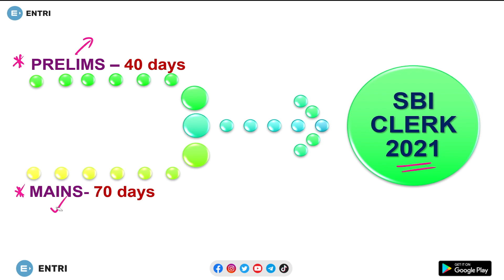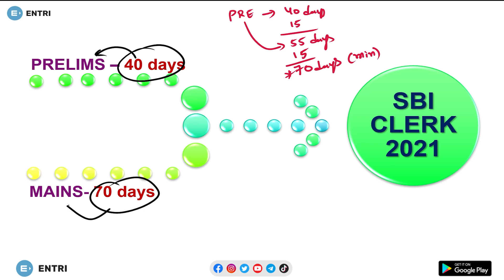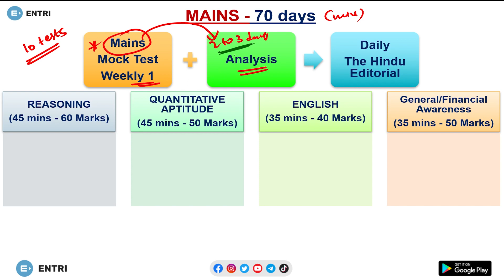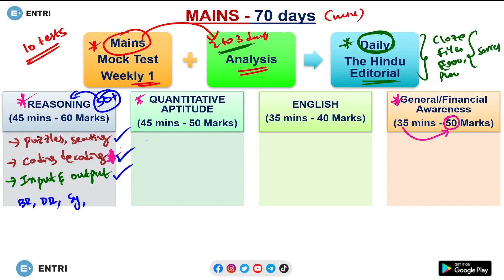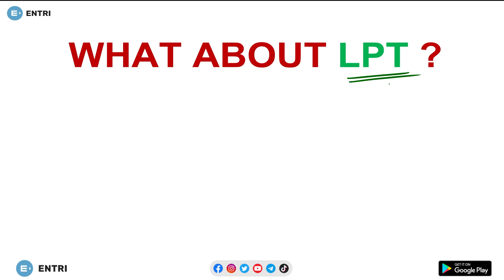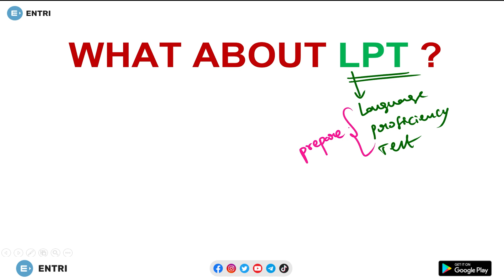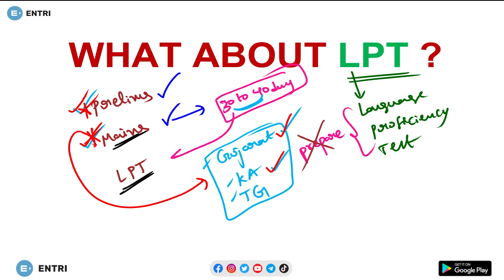SBI CLERK 2021 PREPARATION STRATEGY | SBI CLERK 2021 TIME TABLE, SBI CLERK 2021 STUDY PLAN | Entri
SBI CLERK 2021 PREPARATION STRATEGY is clearly explained in this video by Entri Banking Mentor Saibaba sir. SBI CLERK 2021 TIME TABLE is provided in this video. With this SBI CLERK 2021 STUDY PLAN you can crack SBI CLERK 2021 both PRELIMS AND MAINS.
As you being a serious aspirants, you must know SBI CLERK 2021 STUDY PLAN to do your PREPARATION FOR SBI CLERK 2021 in an organized manner. In this video on SBI CLERK 2021 PREPARATION STRATEGY, Saibaba sir, gave 40 days SBI CLERK 2021 TIME TABLE or daily schedule for PRELIMS and 70 days SBI CLERK 2021 TIME TABLE for MAINS as part of SBI CLERK 2021 PREPARATION STRATEGY. What has to be done on daily basis is clearly explained in this video on SBI CLERK 2021 PREPARATION STRATEGY. And, sir also gave several other inputs which will help you in your SBI CLERK 2021 PREPARATION. So, hope this video on SBI CLERK 2021 PREPARATION STRATEGY will help you to crack SBI CLERK 2021 PRELIMS and MAINS. From tomorrow onward strictly implement this SBI CLERK 2021 TIME TABLE or SBI CLERK 2021 PREPARATION STRATEGY to see yourself an SBI CLERK soon.

5 సెకండ్లలో ఈ ఫామ్ నింపి SBI CLERK 2021 STUDY PLAN (PDF) ని పొందండి!

Yes! You can crack SBI CLERK 2021 and IBPS RRB PO & CLERK, easily with the help of Entri App. Download the Entri App Now!!

Other Useful Links:
IBPS RRB PO/CLERK 2021 FORM FILL UP PROCESS | TELUGU | HOW TO FILL IBPS RRB 2021 ONLINE APPLICATION
SBI CLERK 2020 PAPER ANALYSIS | SBI CLERK 2019 PAPER ANALYSIS | EXPECTED PAPER OF SBI CLERK 2021